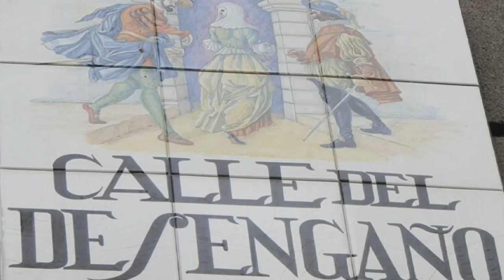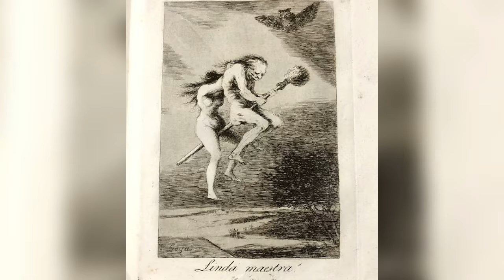𝕃𝔼𝕐𝔼ℕ𝔻𝔸𝕊 𝔻𝔼 𝔽𝔸ℕ𝕋𝔸𝕊𝕄𝔸𝕊 𝔻𝔼 𝕄𝔸𝔻ℝ𝕀𝔻: la dama de la calle DESENGAÑO.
Se dice que una hermosa mujer vivía en una de las casas de la calle, hasta que una tragedia la condenó a vagar eternamente por las noches por aquella misma calle. Su espíritu deambula por la zona, sobre todo cuando un duelo a muerte hace acto de presencia en ella. Los pobres testigos de la aparición, revelan lo mismo: una joven doncella corre por la calle, tapándose la cara con un velo.
Cuando los valientes logran descubrir su rostro, el miedo inunda sus almas... pues la cara de la joven no es una cara normal, sino que es la viva imagen del terror.

𝐋𝐚𝐬 𝐡𝐢𝐬𝐭𝐨𝐫𝐢𝐚𝐬 𝐬𝐨𝐧 𝐜𝐨𝐦𝐩𝐥𝐞𝐦𝐞𝐧𝐭𝐚𝐝𝐚𝐬 𝐜𝐨𝐧 𝐢𝐦á𝐠𝐞𝐧𝐞𝐬 𝐜𝐫𝐞𝐚𝐝𝐚𝐬 𝐜𝐨𝐧 𝐈𝐧𝐭𝐞𝐥𝐢𝐠𝐞𝐧𝐜𝐢𝐚 𝐀𝐫𝐭𝐢𝐟𝐢𝐜𝐢𝐚𝐥 𝐦𝐞𝐝𝐢𝐚𝐧𝐭𝐞 𝐢𝐧𝐬𝐜𝐫𝐢𝐩𝐜𝐢ó𝐧. 𝐋𝐚 𝐦ú𝐬𝐢𝐜𝐚 𝐚𝐦𝐛𝐢𝐞𝐧𝐭𝐚𝐥 𝐝𝐞 𝐟𝐨𝐧𝐝𝐨 𝐡𝐚 𝐬𝐢𝐝𝐨 𝐝𝐞𝐬𝐜𝐚𝐫𝐠𝐚𝐝𝐚 𝐝𝐞𝐥 𝐛𝐚𝐧𝐜𝐨 𝐝𝐞 𝐦ú𝐬𝐢𝐜𝐚 𝐠𝐫𝐚𝐭𝐮𝐢𝐭𝐚 𝐩𝐢𝐱𝐚𝐛𝐚𝐲.𝐜𝐨𝐦, 𝙨𝙞𝙚𝙣𝙙𝙤 𝙡𝙖 𝙝𝙞𝙨𝙩𝙤𝙧𝙞𝙖 𝙘𝙧𝙚𝙖𝙙𝙖 𝙘𝙤𝙣 𝙞𝙣𝙛𝙤𝙧𝙢𝙖𝙘𝙞ó𝙣 𝙖𝙙𝙞𝙘𝙞𝙤𝙣𝙖𝙡 𝙙𝙚 𝙤𝙩𝙧𝙖𝙨 𝙛𝙪𝙚𝙣𝙩𝙚𝙨 𝙘𝙤𝙢𝙤 𝙞𝙣𝙩𝙚𝙧𝙣𝙚𝙩 𝙮 𝙚𝙡 𝙖𝙘𝙚𝙧𝙫𝙤 𝙥𝙤𝙥𝙪𝙡𝙖𝙧 𝙢𝙖𝙙𝙧𝙞𝙡𝙚ñ𝙤, 𝙥𝙖𝙧𝙖 𝙦𝙪𝙚 𝙨𝙚𝙖 𝙡𝙤 𝙢á𝙨 𝙧𝙞𝙘𝙖 𝙥𝙤𝙨𝙞𝙗𝙡𝙚 𝙮 𝙘𝙤𝙣 𝙩𝙤𝙙𝙤 𝙡𝙪𝙟𝙤 𝙙𝙚 𝙙𝙚𝙩𝙖𝙡𝙡𝙚𝙨.